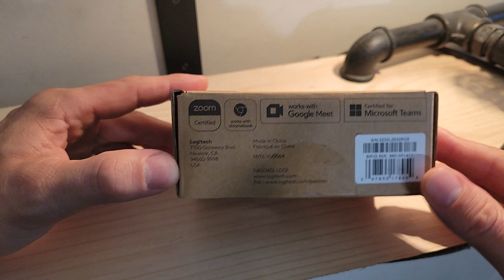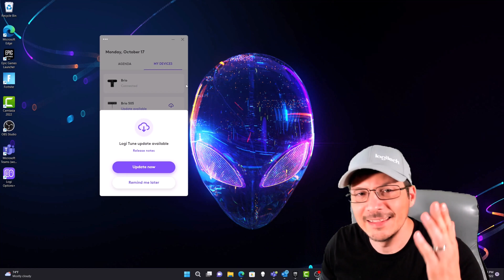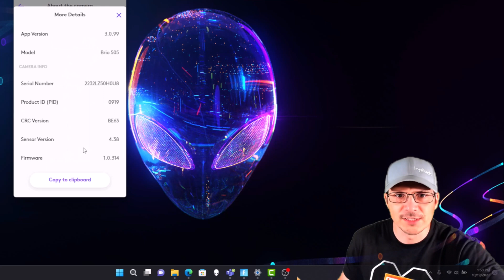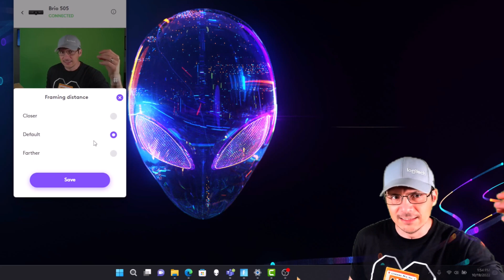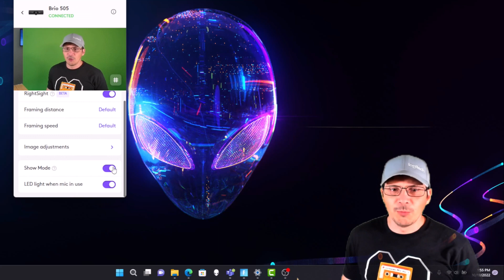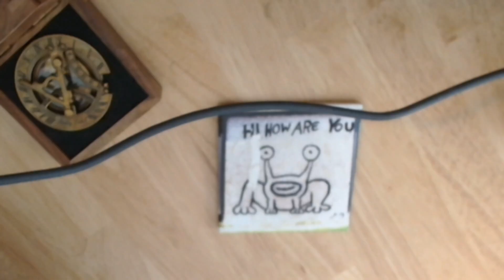Logitech Brio 505 - Unboxing, Device Overview, Video + Audio Demo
Logitech Brio 505

The Logitech Brio 505 is a plug-n-play certified webcam for both Microsoft Teams and Zoom, and provides 1080p video with several AI enhancements, including RightSight and "Show Mode" for document desktop sharing.

In this video, we cover the following:

00:00 - Video Start
01:12 - Logitech Brio 505 Unboxing
04:51 - Logitech Brio 505 Device Overview
07:19 - Device Management with Logi Tune
11:27 - Audio & Video Demo
12:40 - "Show Mode" Demo